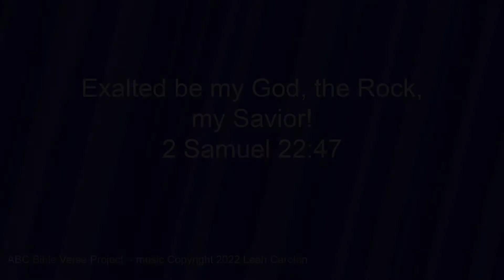Exalted Be My God (2 Samuel 22:47 NIV) - a Bible verse memory song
ABC Bible Verses - Exalted Be My God (2 Samuel 22:47 NIV)
 - SEE CHORDS BELOW -

    F                    F
Exalted be my God, the Rock,
       F   C
my Savior.
C/E   F         C/G   Gsus G C
   2    Samuel 22:47